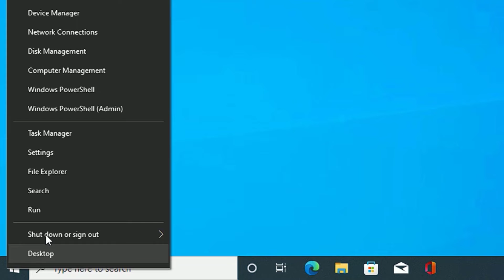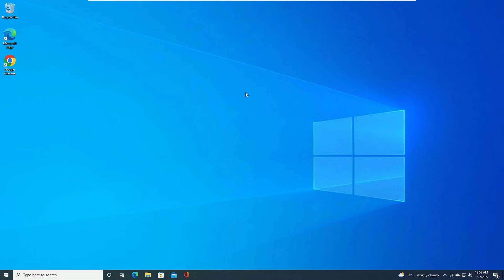ACTIVATE WINDOWS' Watermark is Showing: Solution to Remove ACTIVATE WINDOWS' Watermark Permanently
How to Remove "ACTIVATE WINDOWS' Watermark Permanently from Windows 10/11

chapters:
00:00 intro
00:43 regedit
01:30 restart